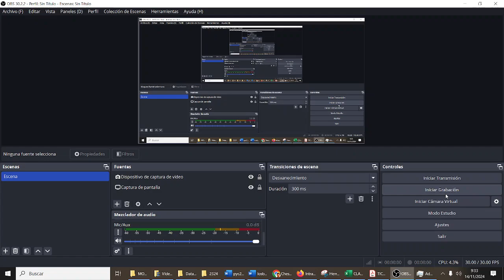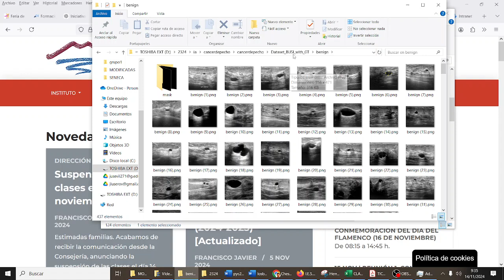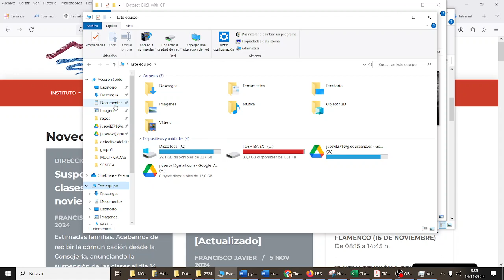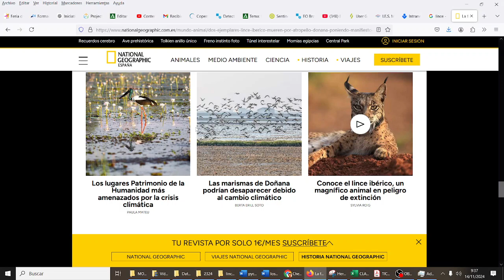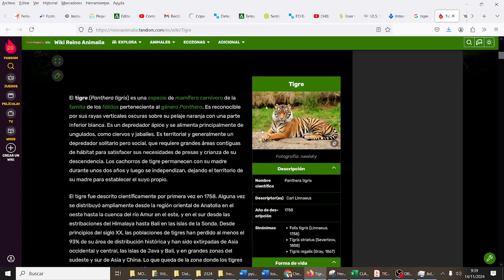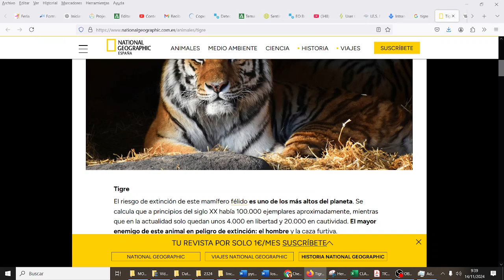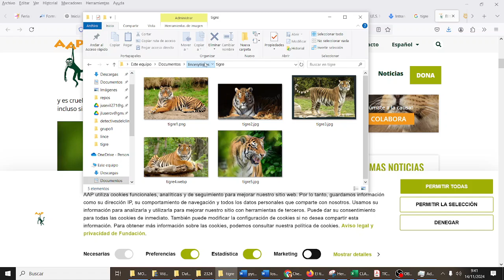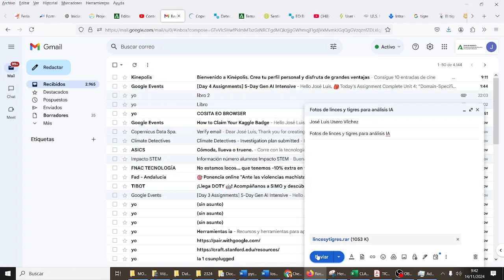Gestión de archivos y carpetas en Windows TIC 1º Bachillerato IES Monterroso